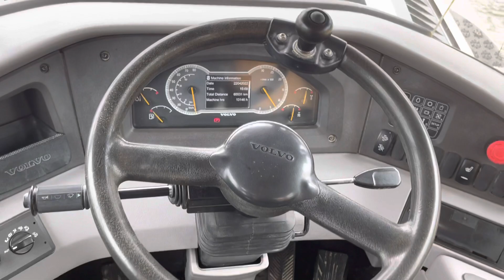Volvo A30F Dump Truck - Year: 2013 (Refnr. BM4464) Excellent Condition / Well Maintained